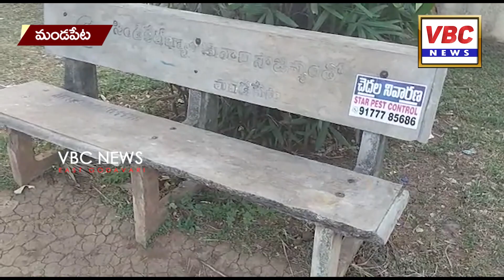మండపేట బురుగుంట చెరువు పార్కుకి ఆధరణ కరువైంది | VBC News | East Godavari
మండపేట నడిబొడ్డులో ఉన్న డాక్టర్ వైఎస్ రాజశేఖర్ రెడ్డి మెమోరియల్ పార్కును సొంత పార్టీ నాయకులు సైతం పట్టించుకోకపోవడంతో ఆదరణ కోల్పోయి కళా విహీనంగా మారింది. జిల్లాలోనే సుందరమైన పార్కుల్లో ఒకటిగా ఈ పార్కును తీర్చిదిద్దాలని 2009 లో అప్పటి ఎమ్మెల్యే డాక్టర్ బిక్కిన కృష్ణార్జున చౌదరి ఎంతో ఆశపడి ఈ పార్కు అభివృద్ధికి కృషి చేసినప్పటికీ ప్రస్తుత పాలకపక్షం గాని, అధికార పార్టీ నాయకులు గాని దీని అభివృద్ధి పై దృష్టి సారించకపోవడంతో స్వయానా దివంగత ముఖ్యమంత్రి డాక్టర్ వైఎస్ రాజశేఖర్ రెడ్డి చేతులు మీద ప్రారంభమైన ఈ పార్కు పేరు గొప్ప ఊరు దిబ్బలా మారిందని పలువురు విమర్శిస్తున్నారు.